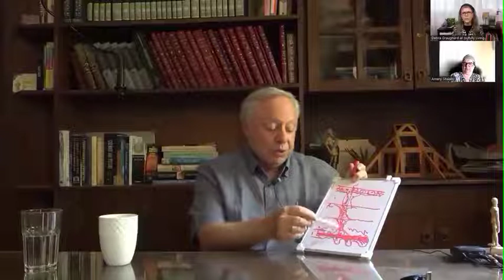BioGeometry: The Life Force Of The Earth With Dr. Ibrahim Karim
BioGeometry: Measuring The Life Force Of The Earth With Dr. Ibrahim Karim: In our final episode from the Ocean of Sound Summit, Dr. Ibrahim Karim discusses the concepts of BioGeometry.  Dr. Karim brings so many aspects together in this theory of BioGeometry – sacred geometry, sacred sound, vibrations, consciousness, realms of creation, the physical well-being of our societies and our bodies, and so much more.

Imagine how the shapes of buildings that you live in might affect your ability to connect with higher dimensions! Imagine how you might be able to shape your environment – literally – to connect with the natural world and the spiritual realms! Imagine how this might impact your immune system function and your overall health and well-being.

BioGeometry is the study of how shapes interact with Earth's energy to produce a balancing effect on all energy levels of biological systems – and it's absolutely fascinating!

This interview is from The Ocean of Sound Summit from February 2023.

If you want access to more of The Ocean of Sound, go

JOIN US LIVE:
The Meditation & Healing Circle is live every Sunday at 10am US ET / 7am US PT. You're welcome to join us. If you join live, you can stay on after the meditation for Q&A, support and discussion.

• The Ocean of Sound: Learn Sacred Sound Codes for Healing, Guidance, Awakening, Manifestation, and more...

Time Stamps:
00:00:00 Welcome to the Summit: Our Guest Today
00:00:24 Introducing the video presentation from Dr. Ibrahim Karim's YouTube channel
00:01:44 Co-host Amany introduces Dr. Ibrahim Karim and briefly about BioGeometry
00:03:52 Start of the Video - Part 1: Dr. Ibrahim Karim's lecture about Geometry Design
00:05:49 Geometry Design: Related to Life Force and Consciousness
00:10:56 Every City Has a life or you can call it an organism
00:16:06 Containing Physical Matter
00:20:39 Vortex that can connect to another dimension
00:26:28 Natural Shapes such as a Human Being
00:30:20 Shape of Every Organ will give a Subtle Energy
00:35:32 Reduce Life Energy, Reduce Immunity
00:38:56 Co-host Amany explains the topic: History and Ancient Civilization
00:42:44 Debra joins in discussion: Dimensions of the intention of Life Force of Consciousness
00:47:38 Life Force is a Universal Language
00:56:54 Return to the Video - Part 2: Dr. Ibrahim Karim continues
01:05:55 The shape of the holy of holies
01:10:18 The sensory Perception: It creates the Sensory personality
01:16:18 Debra and Amany comments on the part 2 video and reflect
01:27:14 Beyond Dimension that we live in and End of commentary and Presentation